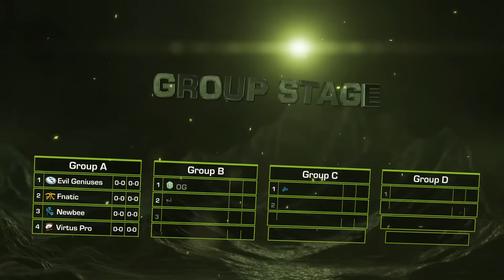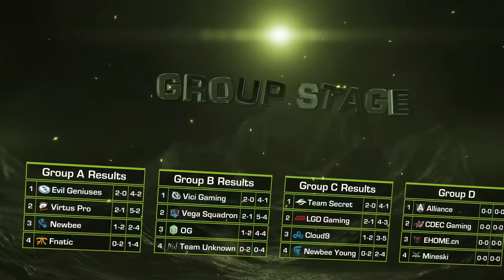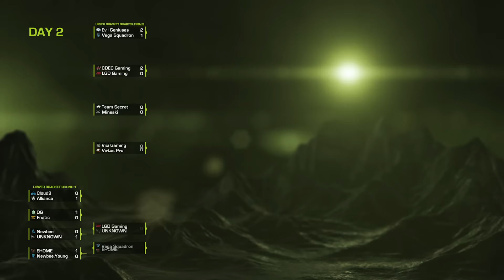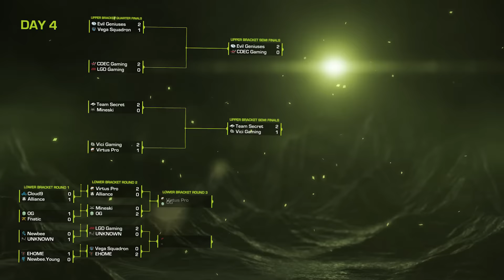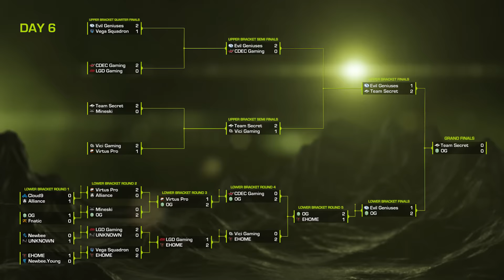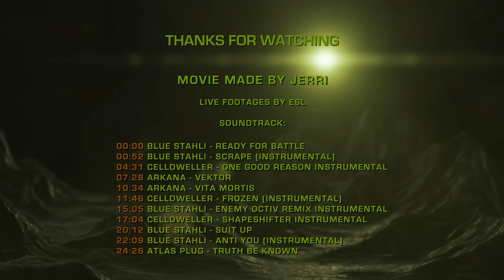Dota 2 The Frankfurt Major Aftermovie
Contact (skype): xzviperxz

00:00 Blue Stahli - Ready For Battle
00:52 Blue Stahli - Scrape (Instrumental)
04:31 Celldweller - One Good Reason Instrumental
07:28 Arkana - Vektor
10:34 Arkana - Vita Mortis
11:46 Celldweller - Frozen (Instrumental)
15:05 Blue Stahli - Enemy OCTiV Remix Instrumental
17:04 Celldweller - Shapeshifter Instrumental
20:12 Blue Stahli - Suit Up
22:09 Blue Stahli - Anti You (Instrumental)
24:26 Atlas Plug - Truth Be Known